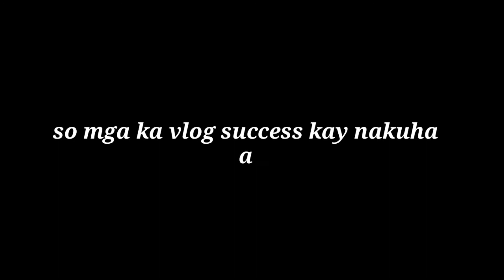Best travel blogg hinoba-an 😎